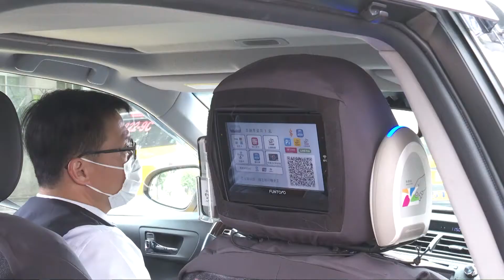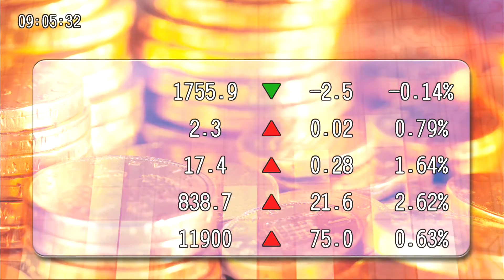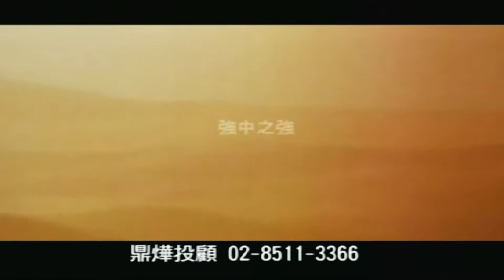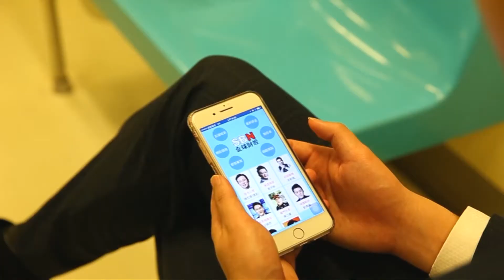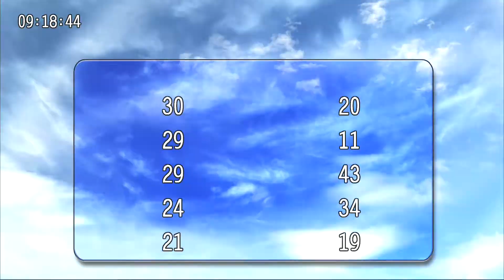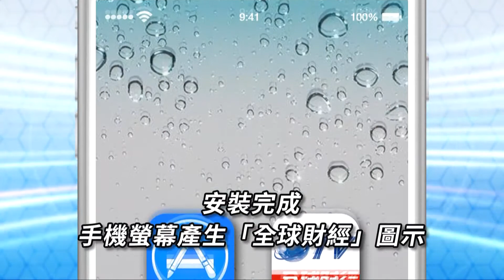20200518九點台股與世界接軌